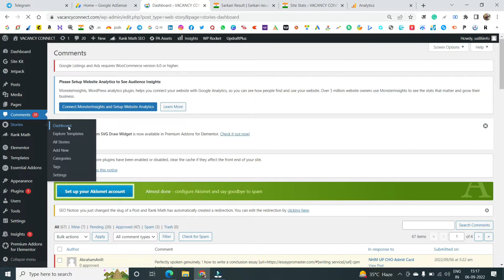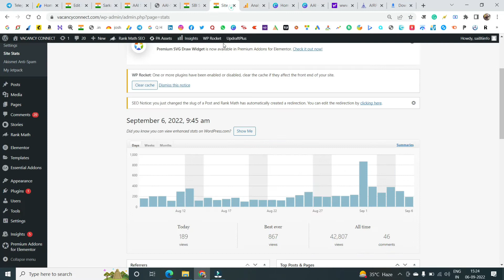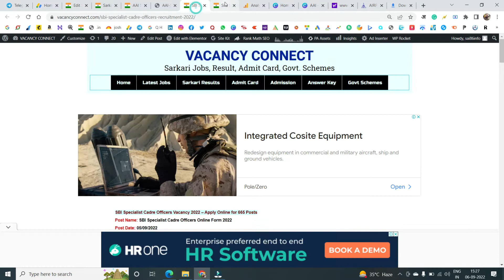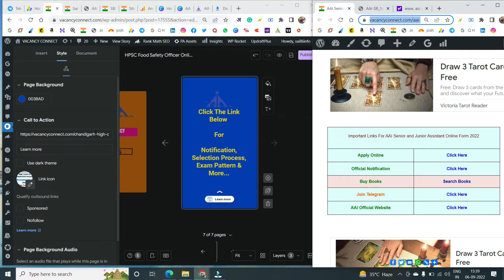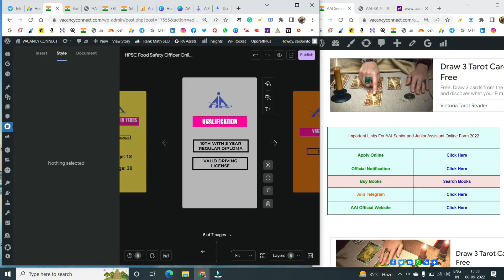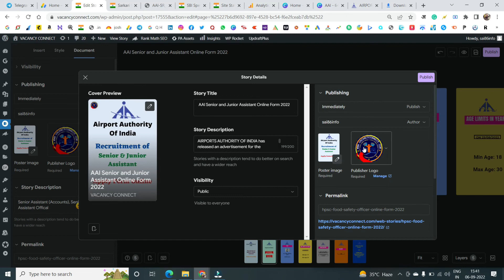webstory kaise Banaye || Webportal ke liye webstory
Digitek Professional 18" inch Ring Light with Stand
Other Devices
ring light

Boya mick
Boya Connector

Lenovo lap
dell keyboard mouse
dell keyboard mouse wireless
pen drive

Thanks